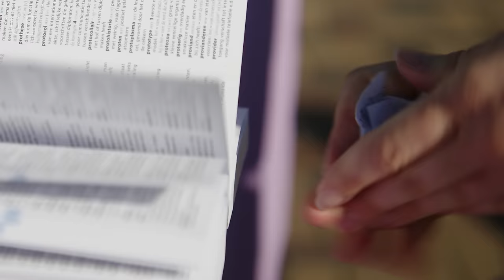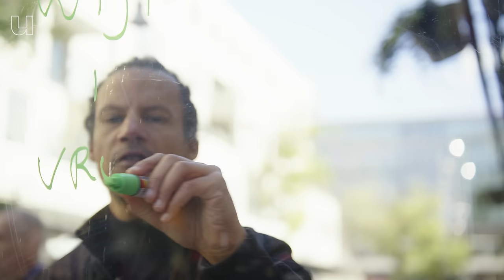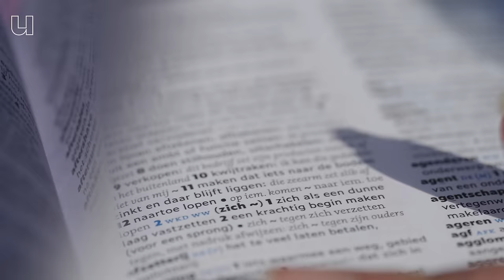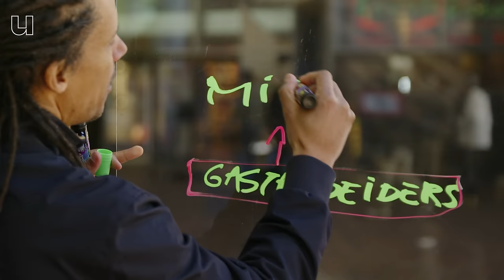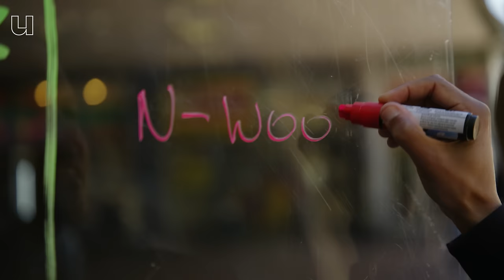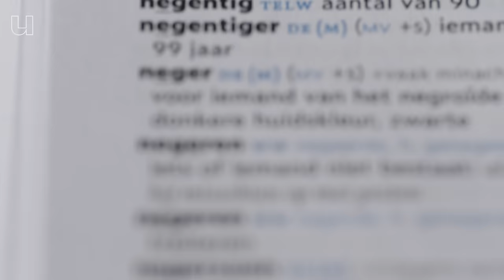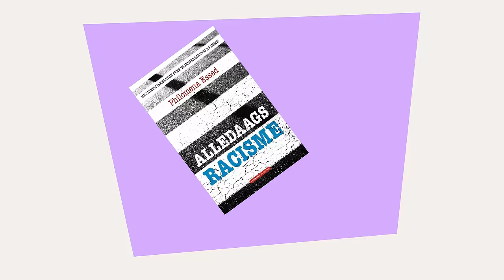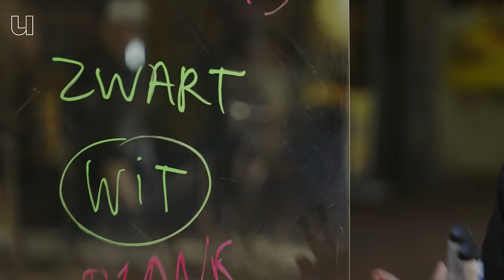Mag je ... ook al niet meer zeggen?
Anouk noemde deze week Ronnie Flex "een kleine, huilende armzalige bitch n ". Ze raakte in opspraak, omdat veel mensen vinden dat het n-woord niet gebruikt kan worden door een witte vrouw. Samen met Sibo Kanobana, sociolinguïst aan de Open Universiteit, duiken we in de geschiedenis van dit woord en van andere woorden die gevoelig liggen. Bijzonder is dat niet al deze woorden altijd dezelfde negatieve lading hebben gehad, ooit was het bijvoorbeeld heel normaal om een vrouw met 'wijf' aan te spreken. Sibo ontleedt wat voor functies deze woorden in de maatschappij hebben, en wat voor ideeën er (ongemerkt) achter schuilgaan. We stellen hem de vraag: wat moeten we eigenlijk met al deze beladen woorden? Benieuwd naar zijn antwoord? Bekijk dan snel de video!

0:00 Waarschuwing: gevoelige woorden
0:06 Welke woorden kunnen niet meer?
0:18 Wat moeten we met deze woorden?
0:50 Taal verandert door de tijd
1:00 Ziek ziek of ziek cool?
1:50 Wijf was niet altijd negatief
2:20 Vrouw word de norm
3:10 Als definities veranderen, waarom hebben we dan woordenboeken?
4:10 Allochtoon: een opgelegd woord door de overheid
4:20 Van gastarbeiders, naar migrant, naar allochtoon, naar...?
5:50 De negatieve lading achtervolgt het woord
6:25 Waarom je het n-woord niet meer mag gebruiken
6:45 Het koloniale verleden van het woord
7:00 Protest tegen het N-woord
7:20 Een vervangend woord: zwart
7:50 Blank en wit, een heel ander verhaal
8:40 Blank wordt geassocieerd met neutraliteit
9:50 Een minderheid benoemt een meerderheid
10:10 Hoe 'wit' laat zien dat iedereen een kleur heeft
10:50 Moeten we deze woorden dan verbieden?